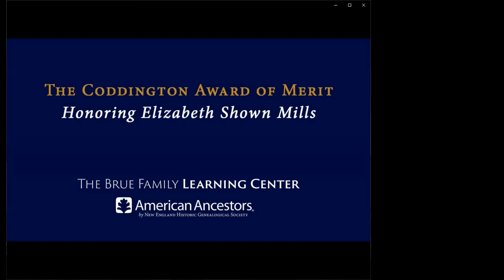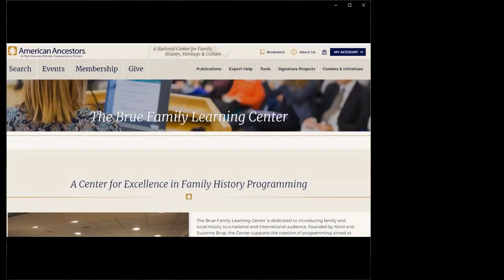Honoring Elizabeth Shown Mills: The Coddington Award of Merit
Live Broadcast: June 13, 2022
Conversation with Elizabeth Shown Mills and Nathaniel Lane Taylor
Hosted by D. Brenton Simons

Join New England Historic Genealogical Society as we bestow the Coddington Award of Merit upon Elizabeth Shown Mills, CG, CGL, FASG, FNGS for her many valuable accomplishments and contributions to genealogy. The Coddington Award of Merit was established by the New England Historic Genealogical Society in 1987 and is named in honor of its distinguished first recipient, John Insley Coddington (1902–1991), the highly respected “Dean of American Genealogists.” The Coddington Award of Merit recognizes the highest standard of excellence in American genealogical scholarship and lifetime achievement in the field. Ms. Mills will discuss her work and changes in the field of genealogy.

Elizabeth Shown Mills has been a leading figure in American genealogy for more than forty years. She has published extensively in genealogical and historical journals, mostly about the South, especially Anglo-Celtic frontiersmen, French and Spanish Creoles, Native Americans, and the enslaved. She is a popular lecturer at genealogical conferences on these areas as well as on methodology. Her codification of genealogical methodology is the basis of the Genealogical Proof Standard, now recognized as the standard in in the field of genealogy. Elizabeth Shown Mills is a Fellow of the American Society of Genealogists (and past president), a Fellow of the National Genealogical Society (and editor of "National Genealogical Society Quarterly" for sixteen years), and a Certified Genealogist (and past president of the Board for Certification of Genealogists).

Past recipients of the Coddington Award of Merit include Charles Morton Hansen (1995), David Louis Greene (2001), John Frederick Dorman (2006), and Gale Ion Harris (2010).